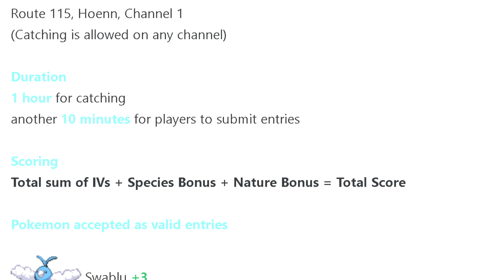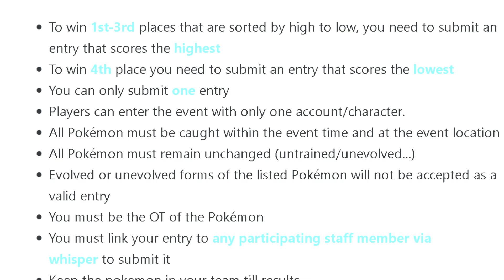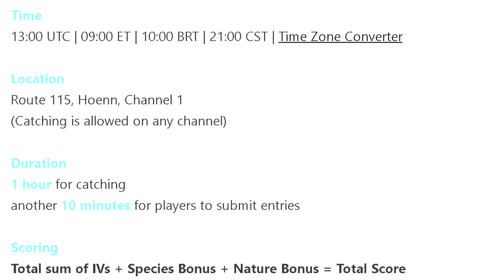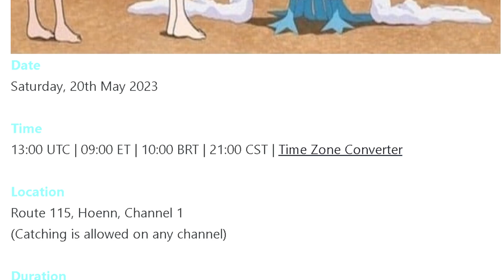Altaria Catching Event (PokeMMO Official Event)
Event Details:
5/20/2023 / 9AM ET / Route 115, Hoenn